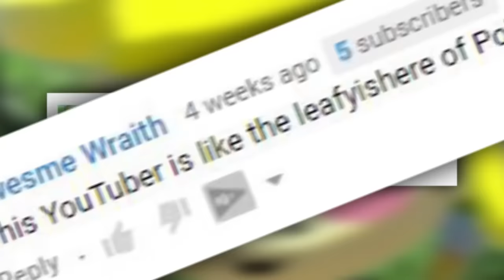My Pokémon Sun and Moon Team (No Spoilers)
Hey guys! Just wanted to give my take on picking a team before the game comes out! In my opinion, picking Pokemon as you play is much more fun, but it's up to you! But even then, if you've never played like this, maybe give it a try!? Either way, I'm hoping for lots of fun times with Pokemon Sun and Moon just around the corner :D